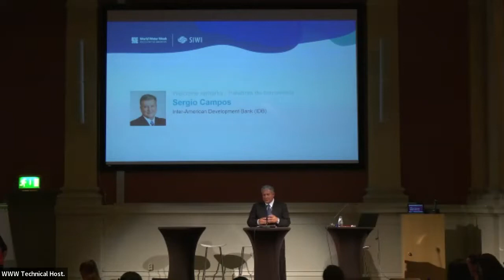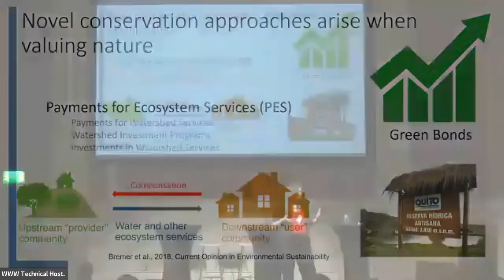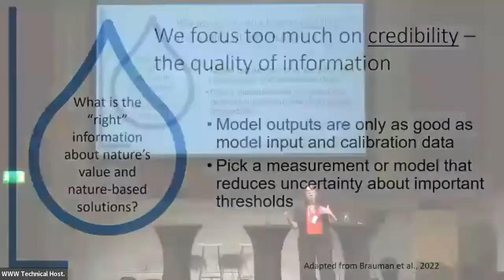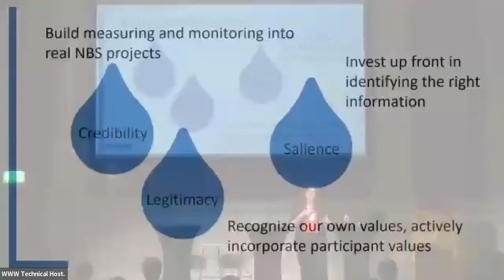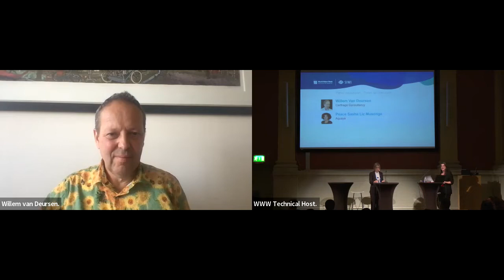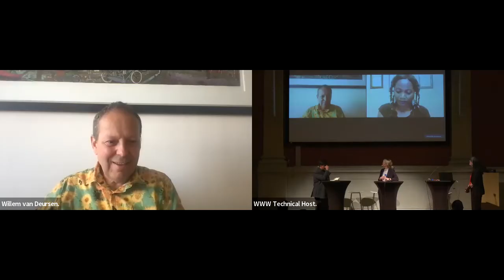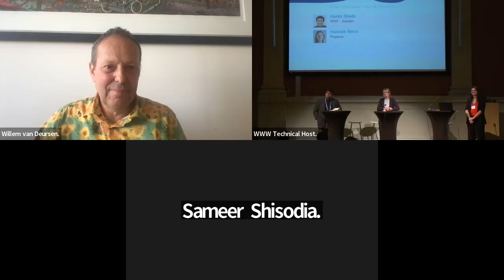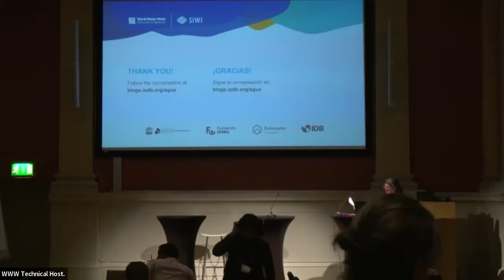SESIÓN 2: Herramientas para valorar los ecosistemas y las soluciones basadas en la naturaleza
SESIÓN 2 DEL SEMINARIO: Herramientas para valorar los ecosistemas y las soluciones basadas en la naturaleza

Explorar las áreas de investigación futura, discutir las soluciones existentes basadas en la naturaleza y su conexión con la infraestructura gris a escala local y global, es la temática del seminario 2 en la WWWeek.

SEMINAR SESSION 2. Tools for valuing ecosystems and nature-based solutions.

Exploring areas for future research, discussing existing nature-based solutions and their connection to grey infrastructure at local and global scales, is the theme of seminar 2 at WWWeek.